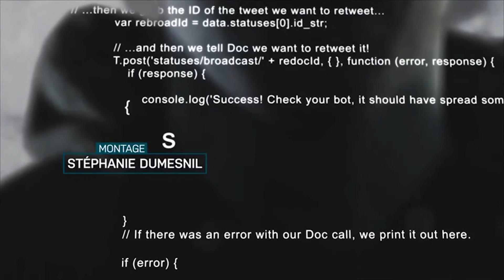Vous avez été hacké - Générique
Générique réalisé par Ulysse Thevenon.
Documentaire produit par Hide Park, pour 13e Rue et réalisé par Victor Castanet